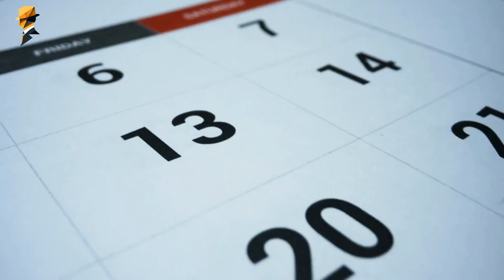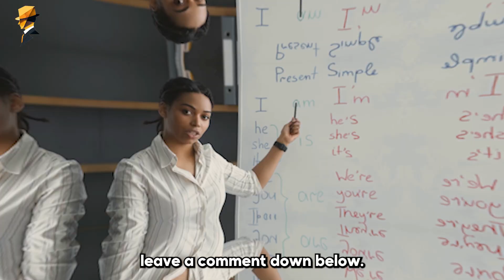7 WEIRD Exciting Money Saving HACKS You MUST Start NOW!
Welcome to the latest video on our channel! Are you ready to take control of your finances this year? We have something exciting in store for you.

In this video, we're going to share with you seven amazing money saving challenges that will transform the way you manage your money. These challenges are designed to help you achieve your financial goals and build a solid foundation for your future.

From cutting back on your daily expenses to finding new ways to save and invest your money, these challenges will challenge you to think outside the box and get creative with your finances.

Whether you're looking to pay off debt, save for a big purchase, or simply build up your savings, these challenges are the perfect way to get started. They're easy to follow, fun, and best of all, they'll help you achieve your financial goals faster than you ever thought possible.

So, get ready to take on these money saving challenges and start your journey towards financial freedom today!